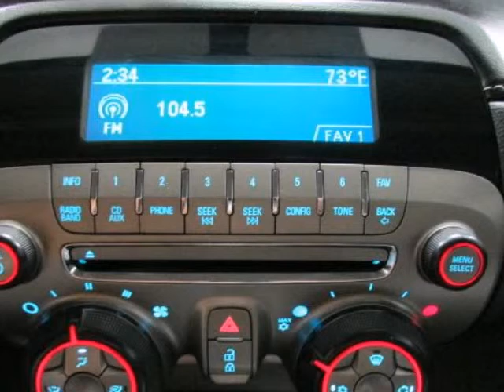Used 2012 Chevrolet Camaro 1LS Plano TX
Hoyte Dodge RAM Chrysler Jeep is proud to offer Plano TX this used 2012 Chevrolet Camaro 1LS White 3.6L V6 DGI DOHC VVT.

2300 N. HWY 75